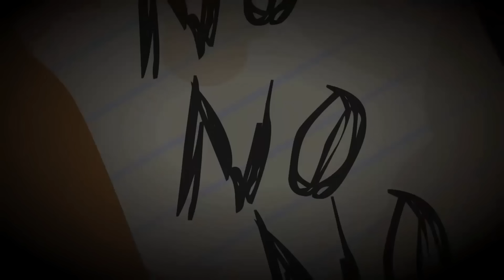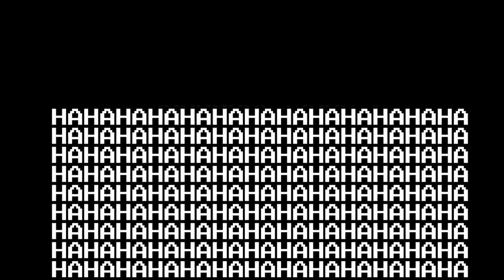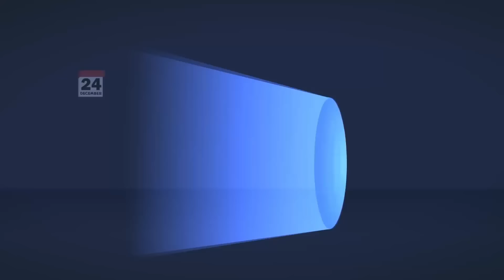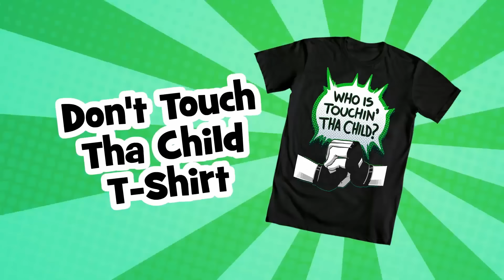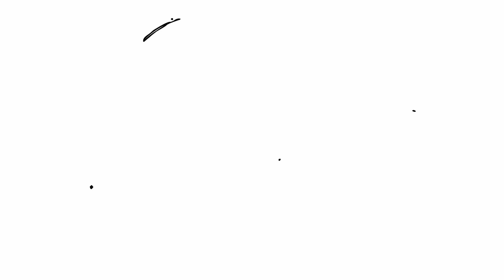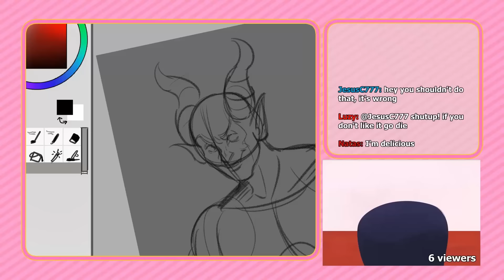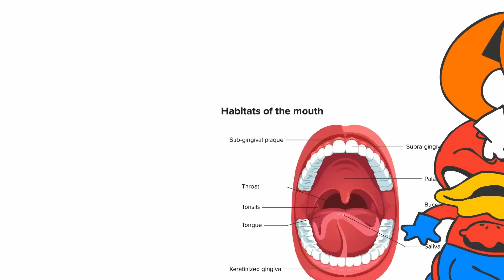Sr Pelo - Best moments compilation (2012-2022)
This is a short compilation combining the best scenes out of context from Sr Pelo's ten years of work. Than longer You watch it, than better it gets.

Sorry Pelo, that I didn't ask if I can use your masterpieces but I don't talk to people so please don't eat me.

Sr Pelo: @SrPelo

00:00 - Mokey's Show - STAR DARPS [2012]
00:09 - Super WAA HOO Bros [2012]
00:33 - Mokey's show - 21/12/2012 [2012]
00:46 - Mokey's show - Slunder (Slunder - Let's find the house!) [2013]
01:27 - Super WAA HOO Bros 2 [2013]
02:08 - Mokey's show - Valentines day [2013]
02:50 - Mokey's show - 420 [2013]
03:15 - Mokey's Horror House - Basement-087 [2013]
03:57 - Super WAA HOO Bros 3 [2013]
04:44 - Mokey Show - Summer [2013]
05:30 - Pokemon X and Y: Fairy vs Dragon [2013]
06:03 - Super WAA HOO World [2013]
07:01 - Mokey's Show - Merry Christmas [2013]
07:21 - Justin wants to play with his car [2014]
07:39 - Oddvontor TOM [2014]
08:00 - Mokey's Show - April Fool's Day [2014]
08:38 - Mokey's Show - 421 [2014]
09:21 - Mokey's Show - It's christmas [2014]
09:36 - Mokey's show - 9/11 [2015]
10:13 - Underpants - Normal Ending (SPOILERS) [2015]
10:57 - Mokey's Show - It's too early for christmas! [2015]
12:23 - Underpants - True Ending (SPOILERS) [2016]
14:35 - Underpants - Genocide Ending (APRIL FOOLS) [2016]
15:53 - Pelo Talks - artvsartist [2016]
16:07 - THANK YOU FOR 200 000 SUBSCRIBERS [2016]
16:53 - EVERY F* TOP 10 [2016]
18:05 - Pelo Talks - The Ice cream [2016]
18:32 - AUGUST SavePelo [2016]
19:17 - Underpants - Genocide Ending (SPOILERS) [2016]
23:42 - Underpants - INTRO (HAPPY BDAY UNDERTALE) [2016]
24:05 - Mokey's Show - Halloween [2016]
25:32 - Pelo Talks - Don't touch [English] [2016]
26:22 - Mokey's Show - No more Christmas [2016]
28:16 - Pelo Talks - Gender War [English] [2017]
31:14 - THE SIMPSONS: Saturday [2017]
31:24 - Mokey's Show - 422 [2017]
32:18 - THE SIMPSONS: WENDY'S [2017]
32:27 - THE SIMPSONS: REVELATIONS [2017]
33:04 - 1,000,000 Special [2017]
33:56 - Mokey's Show - An Abnormal Halloween [2017]
35:07 - Totally Wrong 📄❌ [2017]
35:47 - Mokey's Show - The Christmas Hope [2017]
39:07 - Don't Touch The Child T-Shirt - ends on Jan 30th [2018]
39:15 - Totally Wrong short - Earth-Chan [2018]
39:22 - Kirby Star Allies - Making Friends [2018]
39:38 - Sr Pelo goes around the world [2018]
39:59 - Mokey's Show - 423 - The Lost Sass Day [2018]
40:32 - Johnknee & Ill - The Punch [2018]
40:42 - Cute Dudes - 2 - Don't Eat ME [2018]
40:47 - Johnknee & Ill - Stuck [2018]
40:55 - Pelo does: The news [2018]
41:28 - Green Screen - 1 [2018]
42:10 - green [2017]
42:18 - test1green [2016]
42:24 - Pelo Talks - In my Opinion... [2018]
44:14 - Johnknee & Ill - The Drawing [2018]
44:22 - Mokey's Show - The sun [2018]
45:11 - It's spooky month [2018]
45:36 - Mokey's Show - Thanksgiving [2018]
46:51 - Mokey's Show - Is Not Christmas [2018]
48:16 - Newgrounds Smash bros Collab - Sr pelo [2019]
48:33 - Pelo Talks - April Fools' Day [2019]
48:35 - Mokey's Show - 424 - Asteroids [2019]
49:47 - Johnknee & Ill - Looking [2019]
50:15 - Every StoryTime Animation [2019]
52:37 - [Lost Media: Mokey's Show - School (???)] [2019]
53:31 - Spooky Month Merch [2019]
53:41 - Spooky Month 2 - The Stars [2019]
53:55 - Mokey's Show - Mr. Tree TeamTrees 🌳
54:23 - Pelo Habla -Dia de los Inocentes [2019]
54:32 - Mokey's Show - Painful Christmas [2019]
56:49 - Johnknee & Ill - Gift [2020]
58:02 - PELO FETUS [2020]
58:25 - PELO FETUS IS OUT [2020]
58:44 - Mokey's Show - 425 - Math [2020]
1:00:12 - Jojo's Strange Escapade [2020]
1:00:21 - Spooky Month 3 - Unwanted Guest [2020]
1:01:44 - Mokey's Show - Contagious Christmas [2020]
1:03:55 - Touhou Project ~ The Embodiment of Scarlet Devil [2021]
1:04:04 - Mokey's Show - There is no virus [2021]
1:04:44 - Spooky Month Merch! [2021]
1:04:48 - Spooky Month 4 - Deadly Smiles [2021]
1:05:23 - Johnknee & Ill - Peace [2022]
1:07:07 - Mokey's show - 426 - Superhero [2022]
1:09:10 - Spooky Month - Tender Treats [2022]
1:09:36 - Mokey's Show - Missed Christmas [2022]